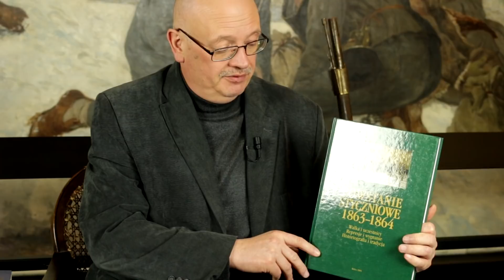OHP 09. Powstańczy terror – ciemne plamy na historii powstania styczniowego?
Rozmawiają Magdalena Ziętek-Wielomska i Jan Engelgard

Jesienią 1863 powstanie wydaje się chylić ku upadkowi. Czerwoni oddają całą władzę Romualdowi Trauguttowi, który staje się dyktatorem powstania. Zamieszkuje przy ulicy Smolnej 3 w Warszawie, skąd przez pół roku kieruje powstaniem.

Istnieją sprzeczne opinie na temat tego, dlaczego zdecydował się przyjąć tę funkcję. Traugutt był byłym podpułkownikiem armii rosyjskiej, między innymi brał udział w wojnie krymskiej. Za swoje zasługi dla armii carskiej był wielokrotnie odznaczany. Podejmując decyzję o przystąpieniu do powstania musiał znać siłę armii.
J. Giertych twierdzi, że Traugutt nie wierzył w zwycięstwo powstania, jego postawa była czysto honorowa. Niektórzy twierdzą, że Traugutt wierzył w pomoc Francji albo liczył na wybuch powstania ludowego.

Inni twierdzą, że przejął władzę nad powstaniem, gdyż nienawidził czerwonych i uważał ich za największych wrogów. Przyjmując funkcję dyktatora, odsunął ich od wpływu na powstanie. Przede wszystkim jednak, przyczynił się do zaprzestania stosowania terroru przez tzw. sztyletników, którzy na polecenie czerwonych wykonywali wyroki na tych Polakach, których uznawano za wrogów powstania.

Terror powstańczy rozpoczął się już wcześniej, bo już w 1861 r. sztyletnicy próbowali zabić Wielopolskiego. Jeśli chodzi o terror w terenie, to prawie wszyscy milczeli na ten temat. Jedynie Walery Przyborowski, w swoim monumentalnym dziele poświęconym powstaniu pisał o istnieniu Żandarmerii Narodowej, która zajmowała się ściąganiem podatków oraz karaniem tych, którzy nie popierali powstania. Żandarmeria Narodowa stosowała represje w stosunku do tych, którzy nie chcieli się przyłączyć. Według ustaleń historyków, Żandarmeria Narodowa wieszała bez wyroków przeciwników powstania, duża część wyroków była nieuzasadniona. Oblicza się, że powieszono od 1600 do 2000 osób, dwie trzecie stanowili chłopi, ale represje objęły też szlachtę, żydów, kolonistów niemieckich.

Traugutt ostatecznie został zdekonspirowany, w nocy z 9/10 kwietnia żandarmeria wkroczyła do mieszkania przy ul. Smolnej, ale aresztowano tylko Mariana Dubieckiego, który mieszkał w sąsiednim pokoju. Traugutt znajdował się w pokoju obok. Czy było to przeoczenie, czy świadomy zabieg, tego nie wiadomo. Traugutt miał możliwość ucieczki, ale nie skorzystał z niej. Żandarmeria przyszła ponownie dobę później. Został stracony na stokach Cytadeli.

Romuald Traugutt jest jedyną postacią w najnowszej historii Polski, która jest powszechnie akceptowana we wszystkich obozach politycznych. Za bohatera uznali go zarówno piłsudczycy, endecy, a także lewica, również komunistyczna.

Jedynym historykiem, który skrytykował Traugutta, był Walery Przyborowski, który nie bał się poruszać tematów niewygodnych. Napisał, że był to człowiek godny szacunku, jego otoczenie też, ale byli to ludzie oderwani od rzeczywistości.

Polecana literatura:
Emanuel Halicz (red.), Proces Romualda Traugutta i członków Rządu Narodowego, tom I-IV, 1960-61.
Wiesław Caban (red.), Wiktoria Śliwkowska, Powstanie Styczniowe 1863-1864. Walka i uczestnicy. Represje i wygnanie. Historiografia i tradycja, Kielce: Akademia Świętokrzyska, 2005.
Najważniejsze dzieła W. Przyborowskiego o powstaniu styczniowym: Ostatnie chwile Powstania Styczniowego, t. 1–4, Poznań 1887–1888; Historia dwóch lat 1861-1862, t.  1–5, Kraków 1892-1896; Dzieje 1863 roku, t. 1–5, Kraków 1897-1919; Wspomnienia ułana 1863 roku, t. 1–2, Poznań 1874 i 1878.
Stefan Kieniewicz, Powstanie styczniowe, Warszawa 2009.
Jędrzej Giertych, Kulisy powstania styczniowego, 1965.